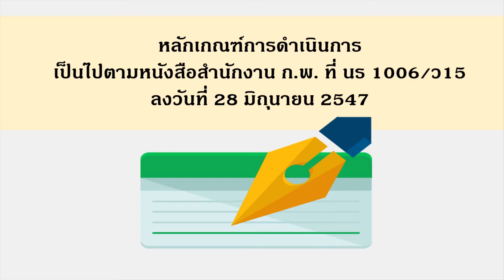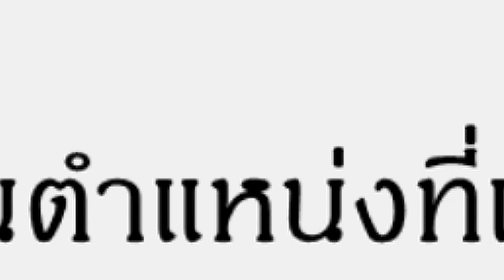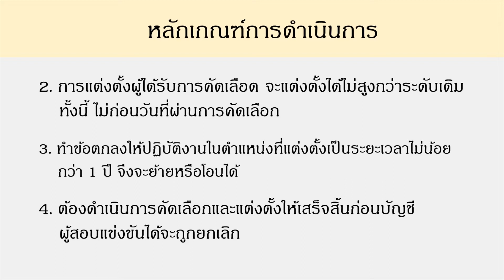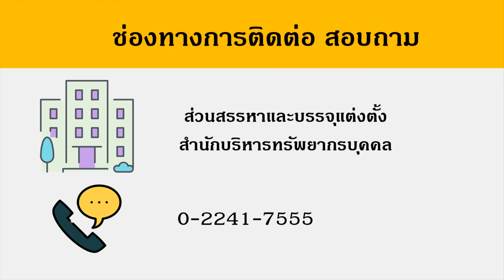[HR Channel ตอนที่ 34/2562] การคัดเลือกบุคคลเพื่อเปลี่ยนสายงาน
เรื่อง การคัดเลือกบุคคลเพื่อเปลี่ยนสายงานและแต่งตั้งให้ดำรงตำแหน่งประเภทวิชาการระดับปฏิบัติการ